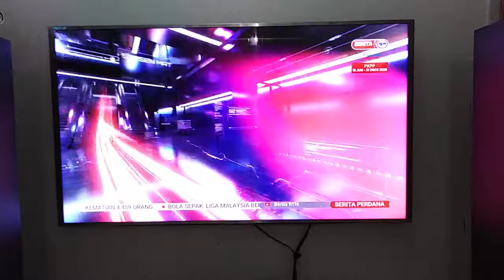Berita perdana intro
Mon-sun 8:00 PM on tv1 and berita rtm